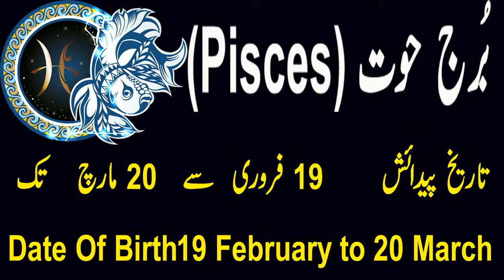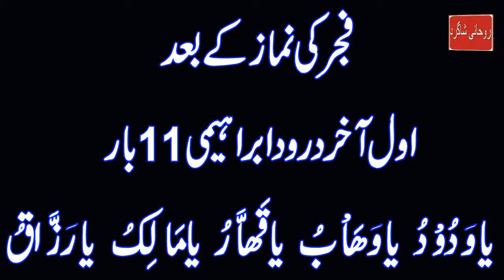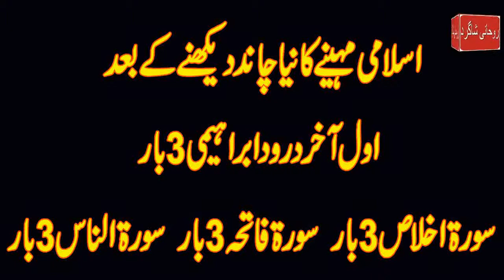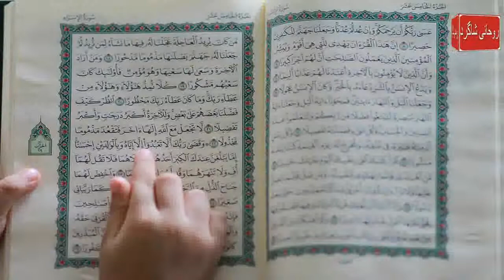Pisces Star Monthly Horoscope August 2021 |Burj Hoot August 2021| Burj Hout August 2021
Pisces Star Monthly Horoscope August 2021 |Burj Hoot August 2021| Burj Hout August 2021 | Burj Hot 2021

Pisces Star Monthly Horoscope August 2021 |Burj Hoot August 2021| Burj Hout August 2021 | Burj Hot 2021 | Urdu & Hindi Monthly Forecast , Remedies, Astrology

aaj ham baat karne ja rahe hen kay Pisces Star Monthly Horoscope August 2021 |Burj Hoot August 2021| Burj Hout August 2021 | Burj Hot 2021 | Urdu & Hindi Monthly Forecast , Remedies, Astrology
Is video mein bataya Gaya Hai Ke Pisces yani burj Hoot (Burj Hout) ke liye April Ka Mahina Kaisa Rahega in Urdu and hindi Meri video Agar aapko Pasand Aaye To like Karen aur apne doston ke sath share Karen Shukriya

Assalam o Alikum! Today i am here with this new video.Today's video is Pisces Star Monthly Horoscope August 2021 |Burj Hoot August 2021| Burj Hout August 2021 | Burj Hot 2021 | Urdu & Hindi Monthly Forecast , Remedies, Astrology

Pisces Monthly Horoscope August 2021
Pisces August 2021
Pisces Prediction
Pisces Remedies
Pisces Horoscope August 2021
Pisces August 2021
Pisces monthly horoscope
Pisces August 2021 astrology
Pisces predictions August 2021
Pisces love reading August 2021
Pisces monthly
Monthly Pisces
Pisces Astrology
Astrology
Pisces ke liye August 2021 Kaisa rahega
Pisces Walon ke liye August 2021 Kaisa rahega
Pisces tarot
Pisces August 2021 in urdu
Pisces August
Pisces star
Pisces August 2021
Pisces 2021
Pisces horoscope
Pisces August 2021 tarot
Pisces August 2021 horoscope
Pisces August 2021 love tarot
Pisces August 2021 hindi
Pisces August 2021 urdu
Pisces August 2021 horoscope in hindi
Pisces August 2021 horoscope in urdu
Pisces August 2021 career horoscope
Pisces August tarot
Pisces August 2021 love
Pisces August 2021 prediction
Pisces August 2021 love tarot reading
burj Hoot (Burj Hout) 2021
burj Hoot (Burj Hout)
burj Hoot (Burj Hout) 2021 in urdu
burj Hoot (Burj Hout) 2021 kaisa rahega
burj Hoot (Burj Hout) ki shakhsiyat
burj Hoot (Burj Hout) ki shaadi
burj Hoot (Burj Hout) August 2021
burj Hoot (Burj Hout) stone
Burj Hoot (Burj Hout) ke liye August 2021 Kaisa rahega
Burj Hoot (Burj Hout) Walon ke liye August 2021 Kaisa rahega
Burj Hoot (Burj Hout) Monthly Forecast